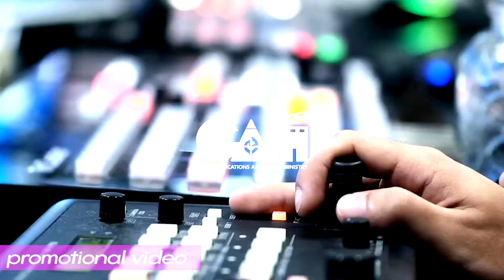Kath Enate Demo Reel 2023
Motion Graphics and Video Editing Reel by Ma. Kathleen Dulsi B. Enate